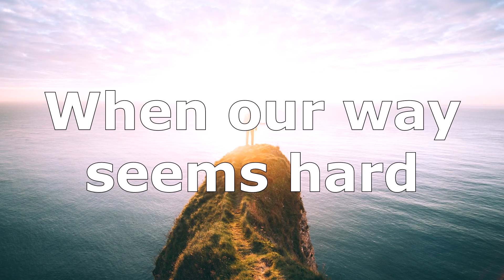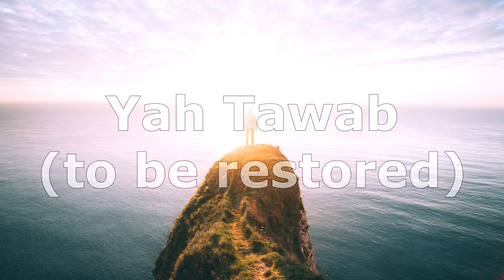Turning toward the Light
Turning Toward the Light - written by Zahir Orest, misspelled in the video.

When our way seems dark   And our sight's not clear
When our way seems hard   And stones lie in our path
Keep turning toward the Light, We are turning toward the Light
Ya Nuri   Ya Allah    Ya Tawwab   Ya Allah

Ya Nur is the Divine Quality of Light, and Ya Nuri is the Agent of the Light)

Tawwab is one of the Divine qualities and actually means "turning toward the Light".  It is the third stage of concentration of Divine Forgiveness when one transcends the 'pettiness' of the world and sees the Forgiving Light of Allah.)